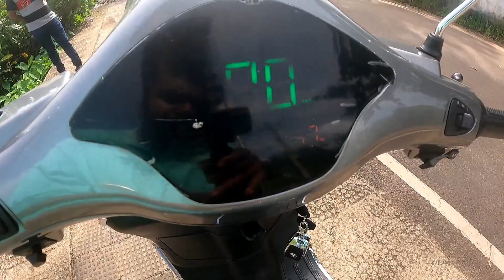ലൈസൻസ് വേണ്ടാത്ത ഒരു മാസ്സ് ഇലക്ട്രിക്ക് സ്കൂട്ടർ I TNR Estylla Electric Scooter Test Ride Review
പുതിയ കണ്ടുപിടുത്തങ്ങൾ മറ്റുള്ളവരിലേക്ക് എത്തിക്കാൻ   ഈ നമ്പറിലേക്ക് മെസ്സേജ് അയക്കുക: 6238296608

TNR Estylla Electric Scooter Test Ride Review
Non Licensed Eclectic Scooter Reviews
No License, No Number Plate, No Registration EV
Non Licensed EV
TNR jetter Reviews
TNR Electric Scooter Reviews Malayalam
TNR Estylla Reviews Malayalam
No License Electric Scooter Reviews Malayalam
Top 10 Non Licensed Electric Scooters
Best Non Licensed Electric Scooters
High Power Non Licensed Electric Scooters
Best Range Non Licensed Electric Scooters
Low Speed Category Electric Scooters Reviews
Low Speed Category Electric Scooters Reviews Malayalam
Low Speed Electric Scooters
High Speed Non Licensed Electric Scooters
No License But High Speed
Non Licensed Electric Scooters speed under 50
50 Speed Non Licensed Electric Scooters
40 Speed Low Speed Category Electric Scooters
200 Km Range Electric Scooters in India
300 Km Range Electric Scooters in India
150 Km Range Electric Scooters in India
TVS Iqube news
TVS Iqube ST Reviews
TVS Iqube ST new Updates
TVS Iqube ST News
TVS Iqube ST Test Ride Review
TVS Iqube ST Road Test
Honda Upcoming Electric Scooter
Honda New Electric Scooter
Honda Electric Scooter
Honda Best Electric Scooter
Honda Benly Electric Scooter in Banglore
Honda Benly Electric Scooter Review
Honda Electric Scooter
EV Battery News 2022
EV News 2022
Electric Scooter Sales Report 2022
Top 10 Electric Scooters
Li-Phosphate Battery News
Fast Charging EV Batteries
tvs creon News
Electric Scooter Reviews
EV News